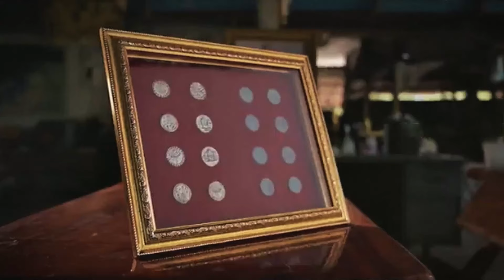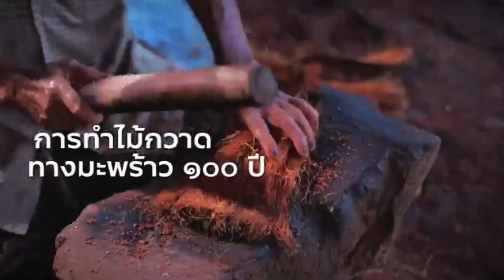ภารกิจนายกรัฐมนตรีนายเศรษฐา ทวีสิน. ทัวร์นกขิ้ม 4 จังหวัดภาคกลาง วันที่ 4-6 พ.ค นี้ ( 10 พ.ค 2567.)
ภาพบรรยากาศตลาดและวัดหลางพ่อโต วัดป่าเลย์ไลย์วรวิหาร อ.เมือง จ.สุพรรณบุรี. ประเด็นพูดคุยปัญหาในพื่นที่.